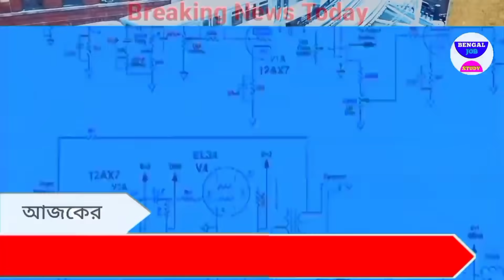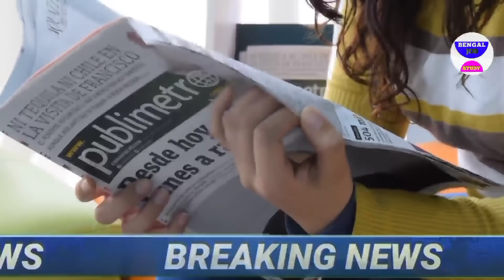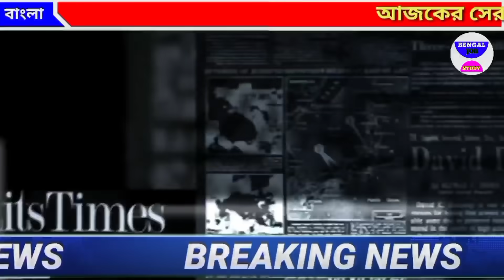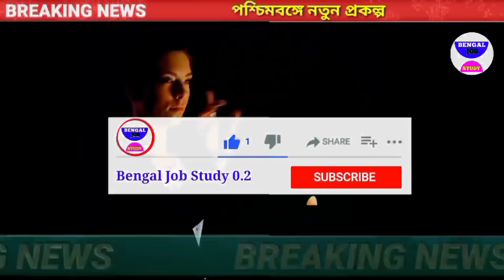আজকের বড় খবর || today Latest Update🔥@Bengal Job Study 0.2 দেশের সব থেকে বড়ো খবর 98